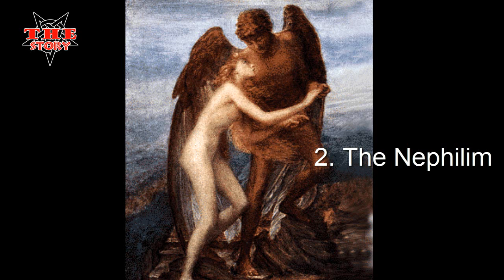10 ตำนานปีศาจแปลกประหลาดน่าพิศวงที่ถูกเขียนถึงในพระคำภีร์ใบเบิ้ล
10 ตำนานปีศาจแปลกประหลาดน่าพิศวงที่ถูกเขียนถึงในพระคำภีร์ใบเบิ้ล